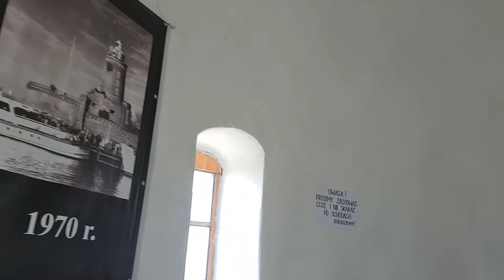Wspomnienie z Wakacji 2021 "PEJZAŻ Z LATARNI MORSKIEJ W KOŁOBRZEGU" ©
Lipiec 2021 Kołobrzeg